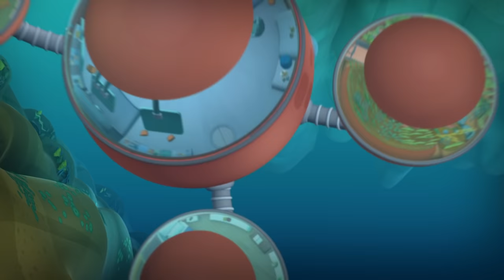The Electric Torpedo Rays | Full Episode 50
When the Octopod loses all power, the Octonauts give it a jumpstart with the aid of some Electric Torpedo Rays!